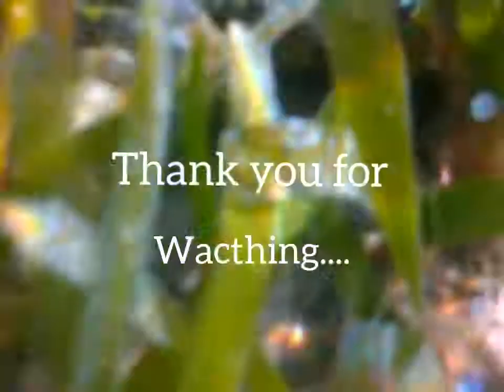Extra video underwater...